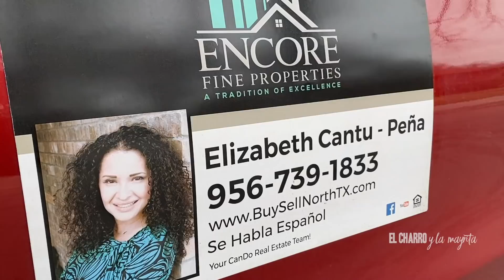No dejes que te vendan una MENTIRA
El Charro y La Mayrita